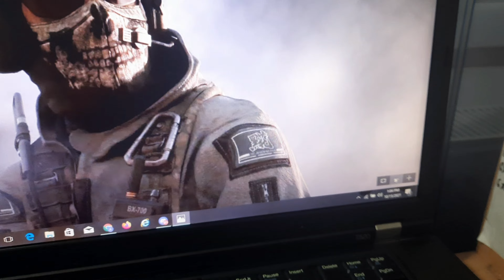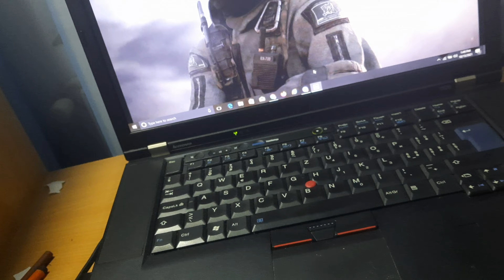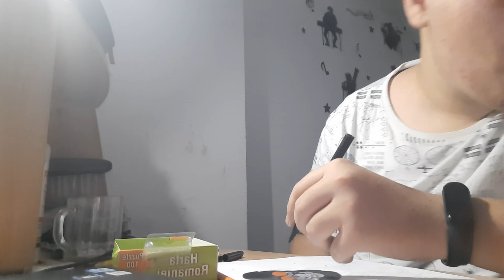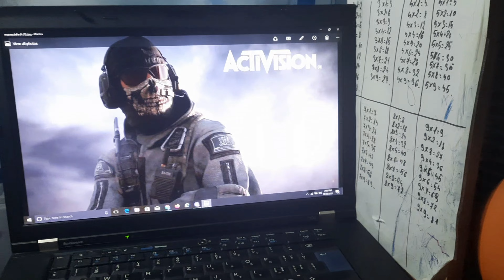AM DESENAT CARACTERUL GHOST DIN CALL OF DUTY MOBILE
🔴Nu uitați să vă abonați și să apăsați pe clopoțel ca să primiți notificări când postez un clip nou